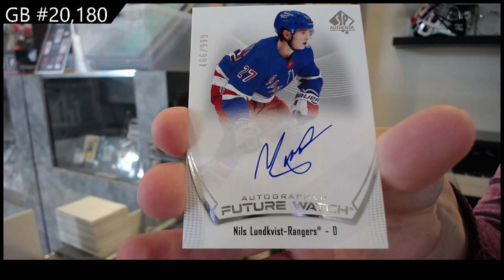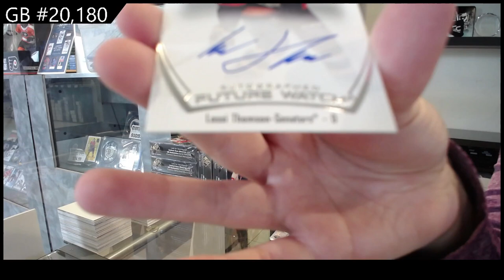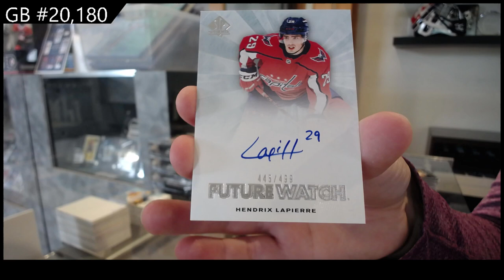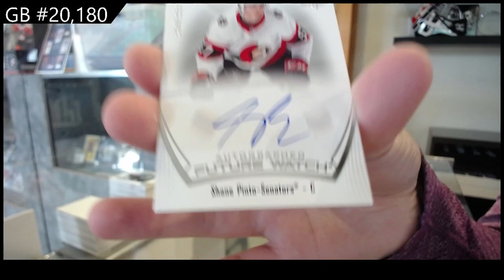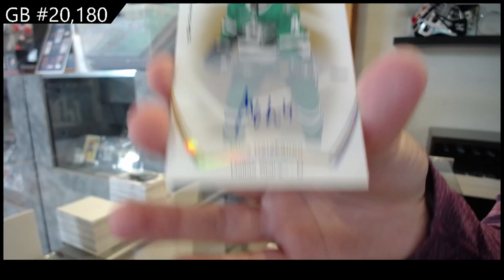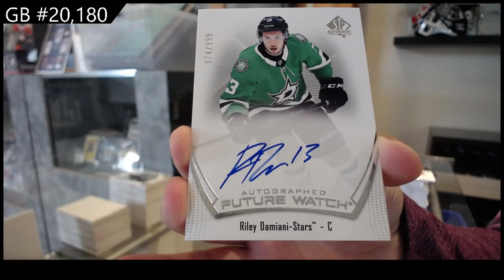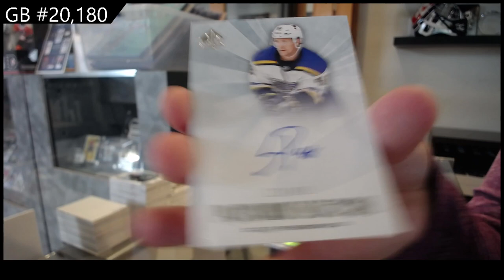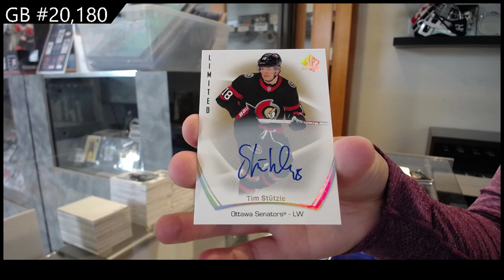21-22 Upper Deck SP Authentic Hockey 8 Box Break - C&C #20,180